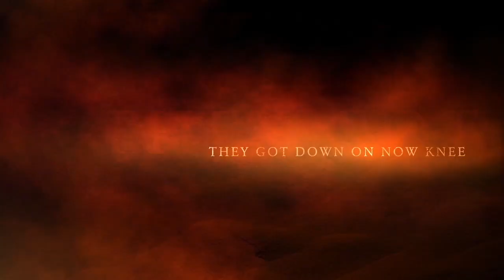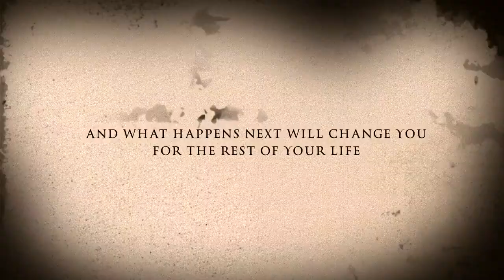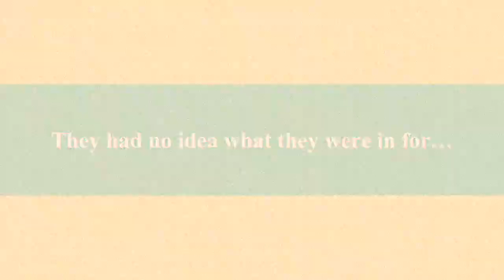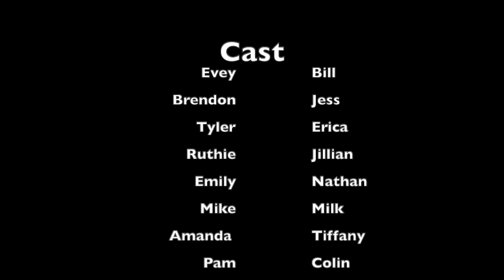Wedding In Paradise - The full movie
Wedding In Paradise ~ Nikita & Keith Thai The Knot on a private resort in Thailand on the Island of Koh Phayam.